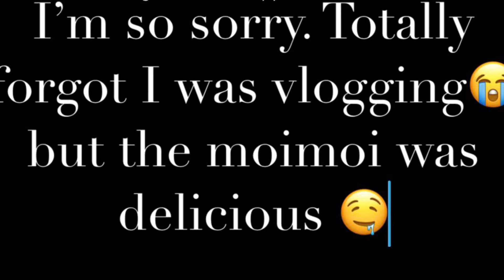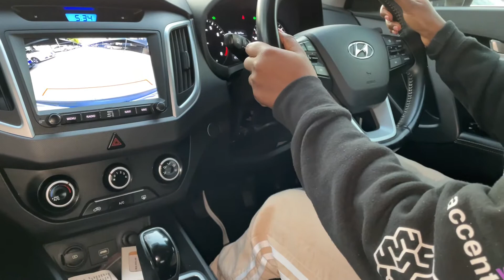DO NOT let your husband teach you how to drive | Living in South Africa 🇿🇦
F O L L O W M E O N I G

W A T C H  O U R  O T H E R  V I D E O S

If you opened the description box, give the video a thumbs up 👍

Please do not skip the ads🥺